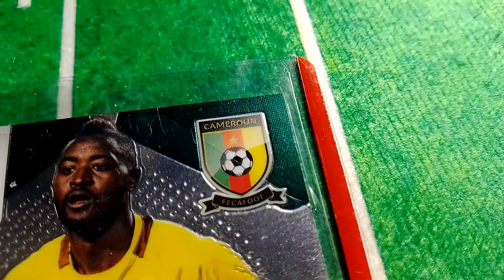2014 Panini Prizm World Cup #36 Charles Itandje Camerun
2014 Panini Prizm World Cup #36 Charles Itandje Camerun